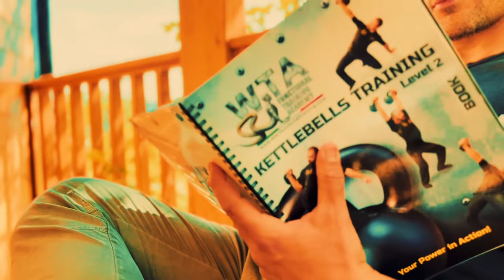Weighted Vest and Kettlebell Workout + BOOK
Do you like these exercises and want to learn many more with all the Functional Training equipment?

You can find them in my latest book published on Amazon "Functional Training - WTA Method: from Zero to Warrior for Life".

Over 20 years of studies and field applications on the world's first Functional Training Method created, packed into this work that will finally shed light on what True Functional Training is!

Here are some numbers:
- 600 full-color pages
- more than 10 specific pieces of equipment (bodyweight, suspension training, kettlebells, barbells, bars, parallel bars, clubbells, medicine balls, sandbags, battle ropes, elastic bands, etc.)
- 450 Exercises complete with photos and videos
- 35 Training Programs (categorized by level and goal)
- Hundreds of data sheets on the biomechanics of the exercises and their use in the programs

You can find it on Amazon in dual formats, print and e-book:

Kettlebell and Bodyweight Instructor Course - Online Certification in ENGLISH, SPANISH and ITALIAN with 50 video-lessons, e-book and training programs: